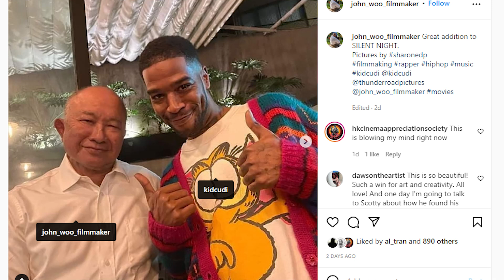KID CUDI Joins JOHN WOO's Hollywood Comeback || A Very Brief Update on Silent Night